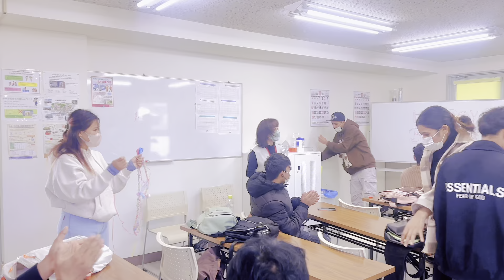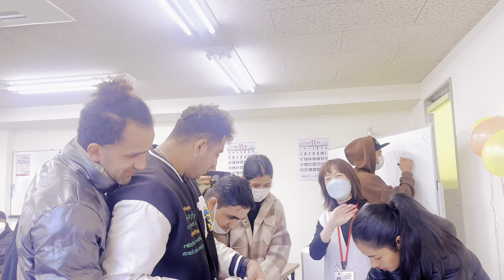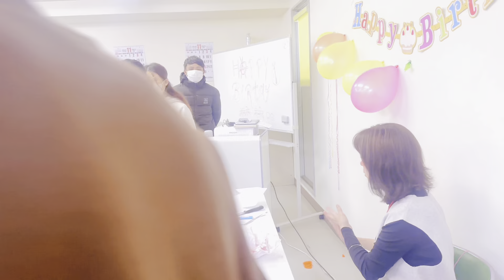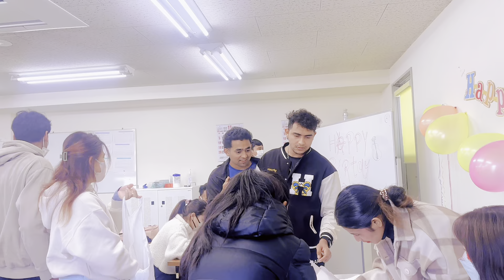Principal ko birthday celebration garayko gakko ma - Heart Japanese language school 🏫Yamaguchi